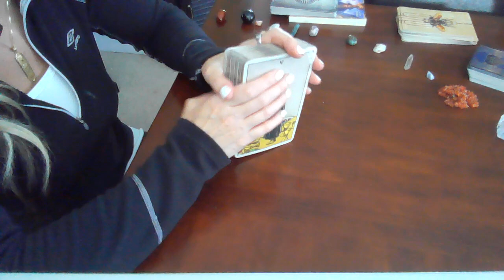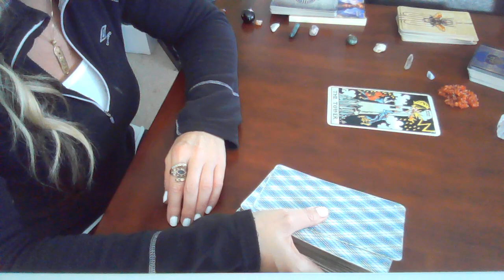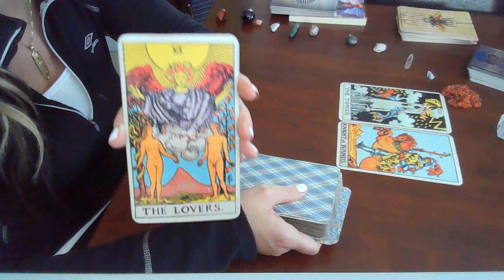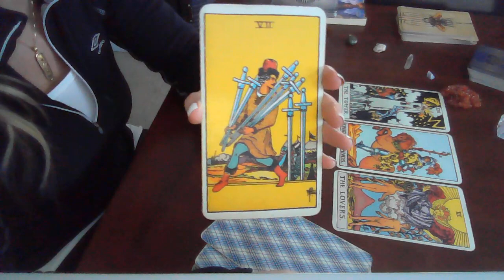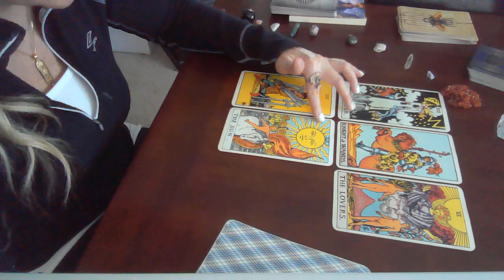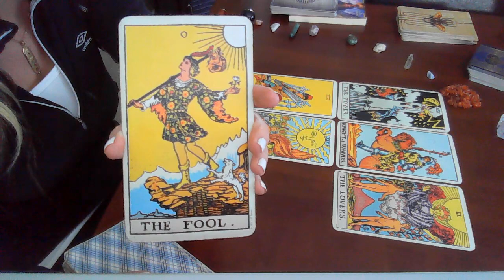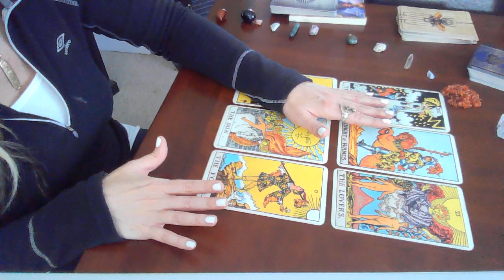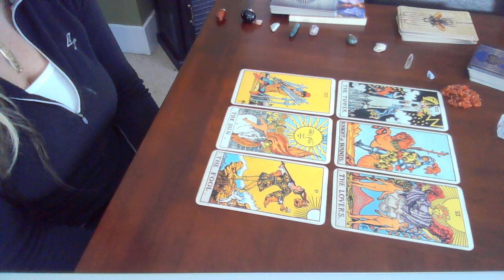Gemini July 2020 ~ Exposure of injustice! Undeniable Healthy libido! ⚖💖💋😳⚖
REMEMBER ENERGIES COULD BE HAPPENING AROUND, TO YOU OR FROM YOU! CROSS WATCHERS THIS STORY MAY ALSO BE FOR YOU!  THESE ENERGIES MAY HAVE JUST HAPPENED OR ARE ABOUT TO WITHIN THE NEXT 2-3 WEEKS FOR WEEKLY READINGS AND 1-3 MONTHS FOR MONTHLY.  GENERALLY, MY READINGS FOR PSYCHIC ASTRO ARE WRITTEN AT LEAST 1-2 WEEKS FROM THE RECORD DATE.